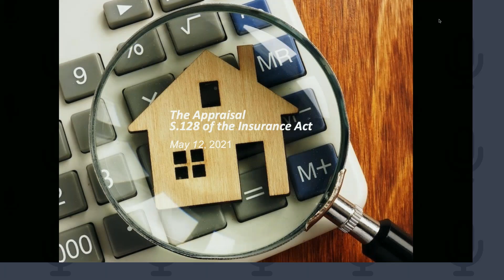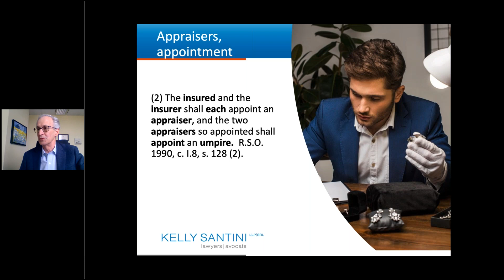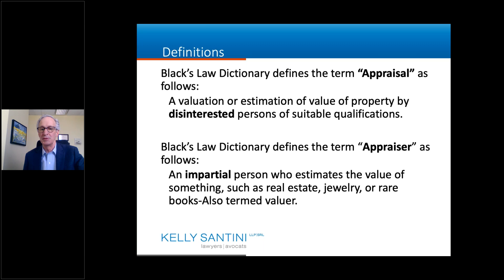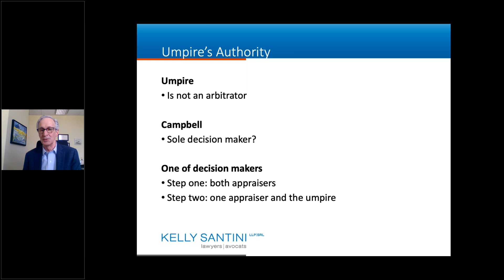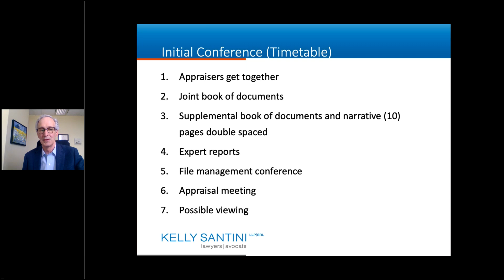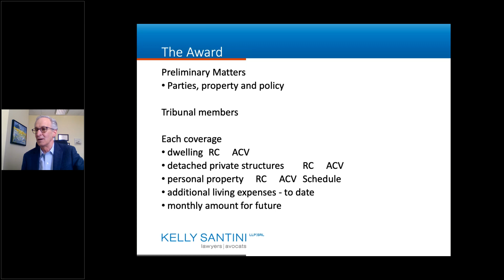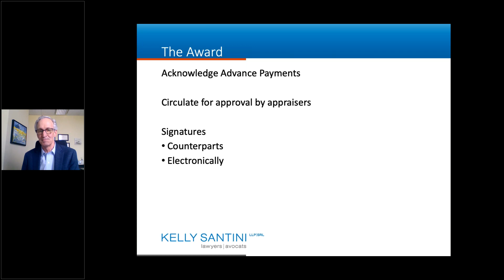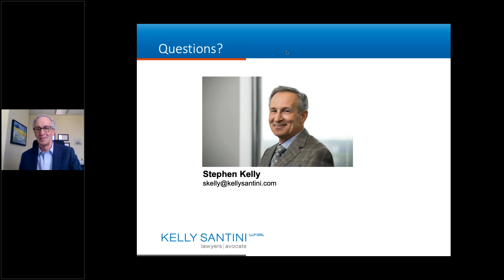Mysteries of the Property Appraisal Process Explained - Webinar Recording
- How the appraisal meeting may proceed
- The form of the Award